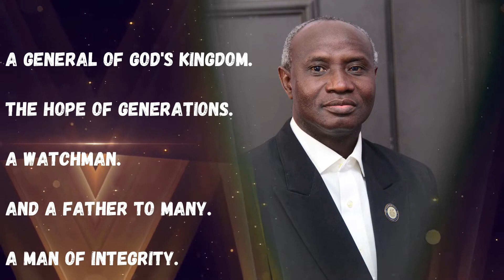Happy Birthday Daddy...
Daddy Kure!
We pray that you constantly bask in God's power, Glory and strength!